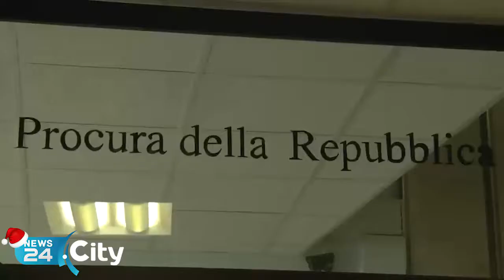TRANI | Tragedia BariNord, dalla Procura l'esatta dinamica dell'incidente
Errori umani, minuto per minuto, ma anche strategie aziendali non improntate alla sicurezza